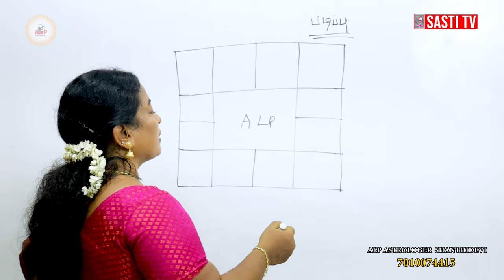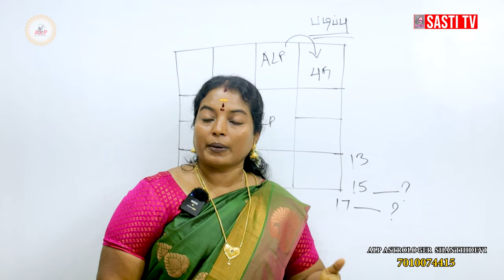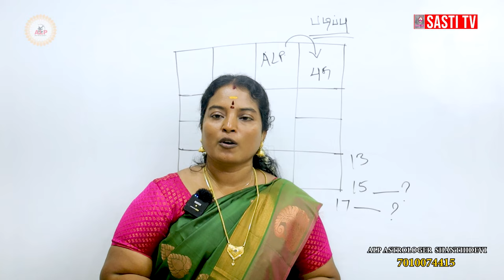உங்கள் குழந்தையின் படிப்பு எப்படி இருக்கும் ?| ALP ASTROLOGY